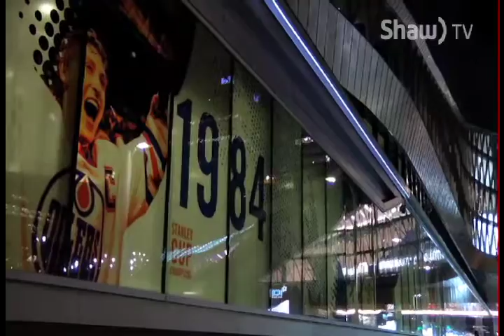MacEwan NHL Ties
3 players on the Grant MacEwan Griffins have ties to the NHL. Nolan and his brother Austin’s father played with the Leafs, while Cam Gotaas father Steve played for the Penguins